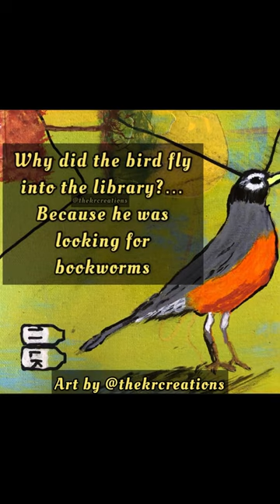TheKRCreations and dadjokes. I’m not sorry- at all!